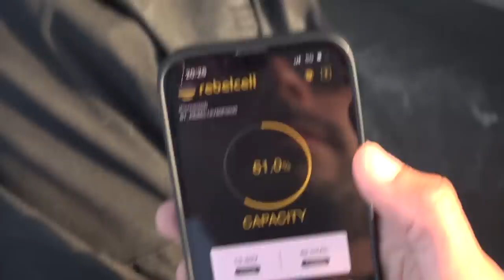DROOM START van het nieuwe Roofvis Seizoen! Mega Snoeken en Snoekbaars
Links naar de gebruikte producten hieronder!

We nemen je in deze video mee tijdens onze seizoen start. Twee dagen lekker vanaf de boot vissen op snoek, snoekbaars en baars! We hebben er onwijs veel zin in en kunnen niet wachten om de eerste paar vissen van het seizoen te vangen, maar dat het zo'n achterlijk goede sessie wordt met mega roofvissen hadden we vooraf niet durven dromen! Meerdere meter snoeken en een snoekbaars van 96 cm als resultaat van de eerste dag van het roofvis seizoen! Bizar.

Snoek setup:
Berkley Zilla Glider 16cm
Mijn lichte snoek hengel
Mijn lichte snoek reel
Mijn zware snoek hengel
Mijn zware snoek reel
Mijn snoek vis lijn
Mijn schepnet